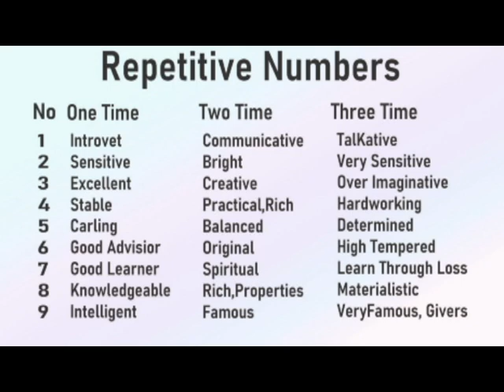Lo Shu Grid Numerology Repeated Number With Remedies- Acharya Pt.Brij Bhushan Sharma